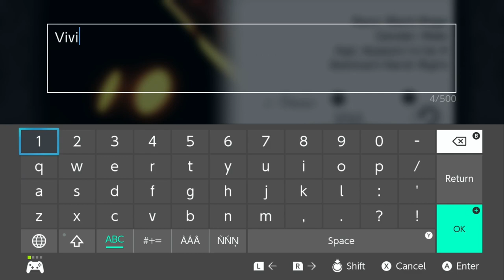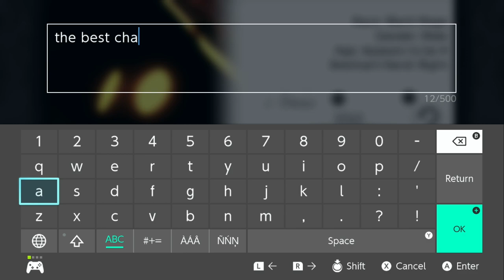Final Fantasy IX (Nintendo Switch Gameplay)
Final Fantasy IX is available right now on the Nintendo Switch eShop.